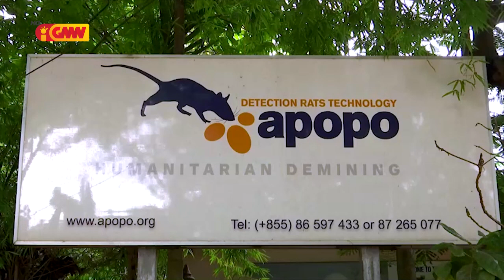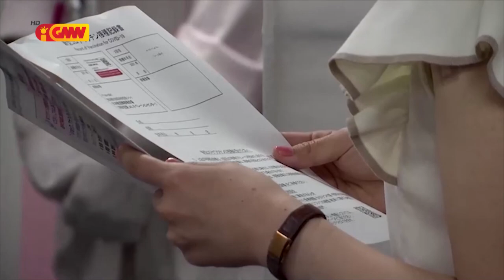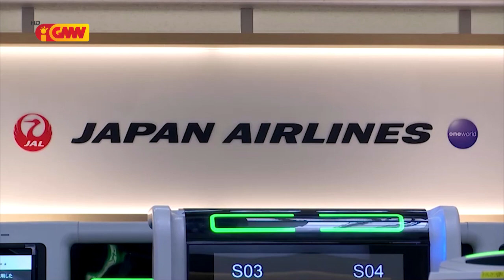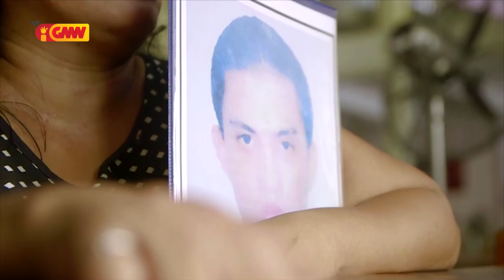Asean News - 18 June 2021